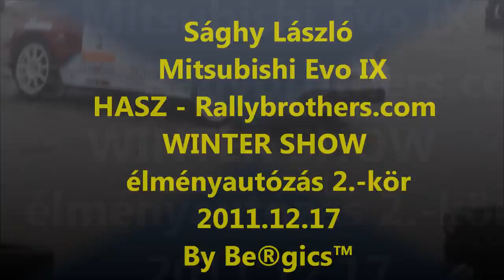Sághy László HASZ - Rallybrothers.com WINTER SHOW élményautózás 2.-kör 2011.12.17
Amikor kamerázás közben majd le fagy az ember ujja. :f :f
A jobb oldalon Szabó Árpi ;) ;)